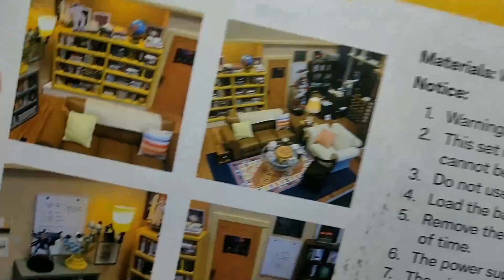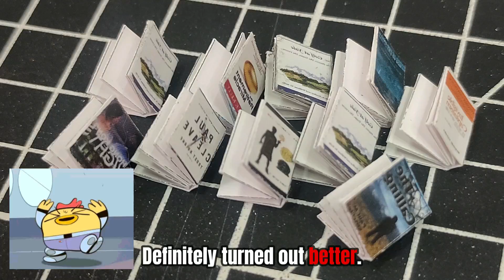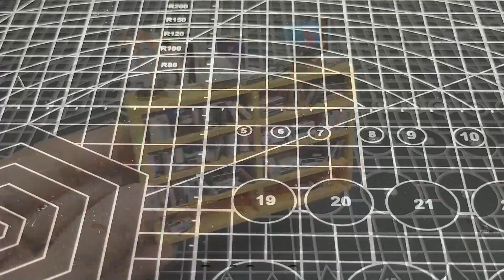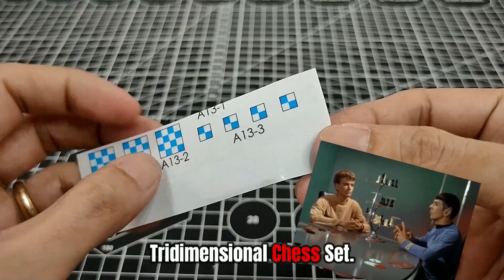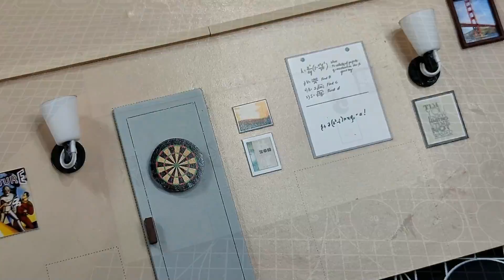Inspired by The Big Bang Theory. Hobby Kit Build. DIY L.A. Apartment.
Whew!  This took longer than I anticipated.  More or less a month in the making.

Based on the comedy series "The Big Bang Theory".  Sheldon's apartment is a very iconic set familiar to every fan of the series.  Me included.

Hope you enjoy this build as much as I did.

For those located in the Philippines, item can be purchased

Video made using Wondshare Filmora 11.